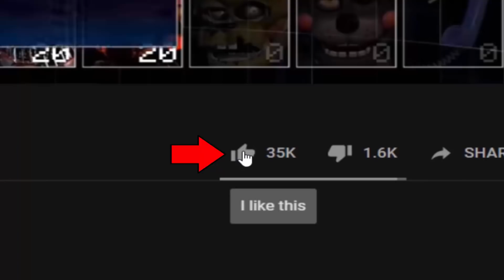I put Candy on FNaF 2! Withered Candy! (FNaF 2 Mod)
Withered Candy - FNaF 2 Mod made by: ZBonnieXD2!

★ Gamejolt: @TheRealZBonnieXD

Credits:
- FNaF by: Scott Cawthon
- Mod by: ZBonnieXD2
- Withered Candy by: Tigen Nas
- C4d Port: LagueadoHDYT